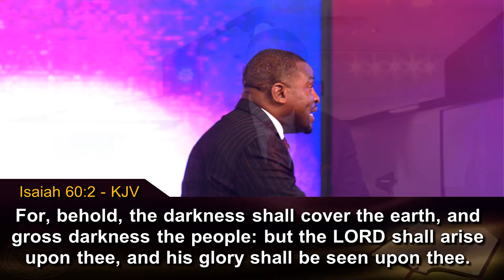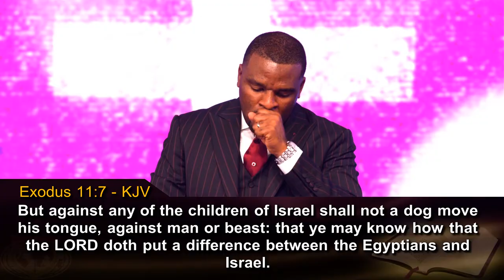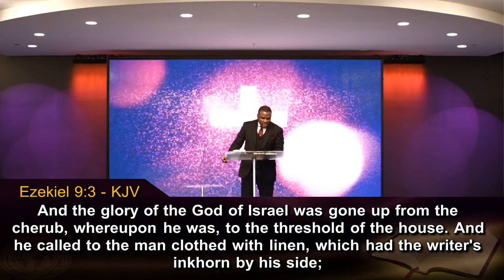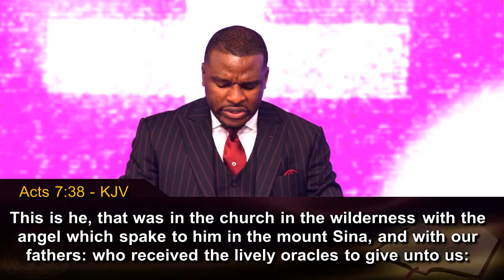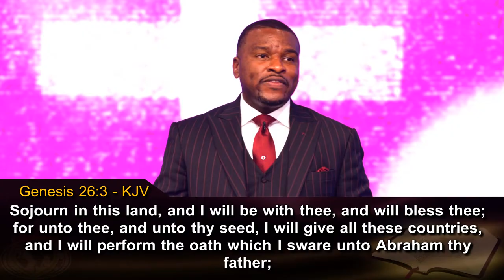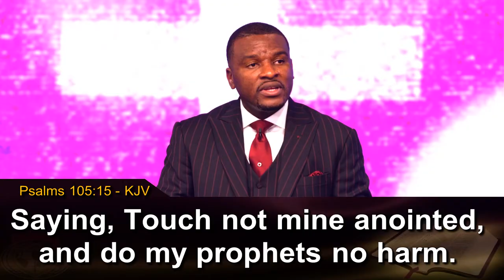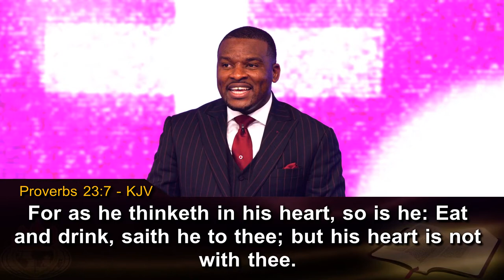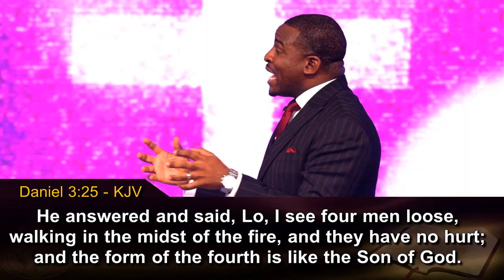THE MARK OF EXEMPTION | ISAAC OYEDEPO